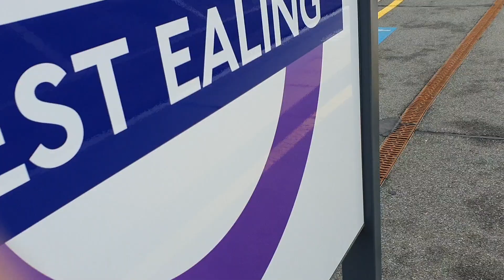Elizabeth Line at West Ealing